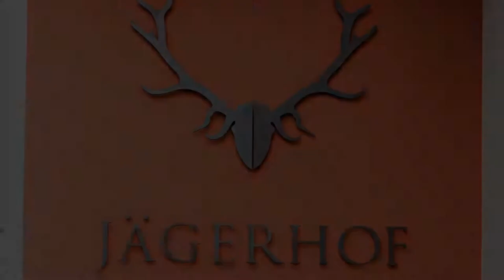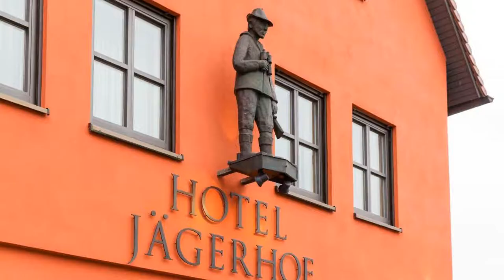Hotel Restaurant Jägerhof, Weisendorf, Germany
About Property:
You're eligible for a Genius discount at Hotel Restaurant Jägerhof! To save at this property, all you have to do is sign in.
This traditional family-run hotel lies within the triangle formed by the cities of Nuremberg, Fürth and Erlangen, and is surrounded by forests, ponds and lush meadows.
Located in the centre of Weisendorf, it successfully combines Franconian cosiness with modern comforts.
The surrounding area is ideal for hiking, jogging and cycling.
Property Type: Hotel
Address: Auracher Bergstraße 2, 91085 Weisendorf, Germany
Searching For
1. Hotel Restaurant Jägerhof - Weisendorf - Germany
2. Hotel Restaurant Jägerhof - Weisendorf - Germany Address
3. Hotel Restaurant Jägerhof - Weisendorf - Germany Rooms
4. Hotel Restaurant Jägerhof - Weisendorf - Germany Amenities
5. Hotel Restaurant Jägerhof - Weisendorf - Germany Offers and Deals
Audio Credit:
Track Title: Blank Slate
Artist: VYEN